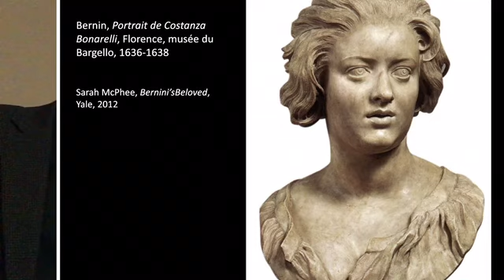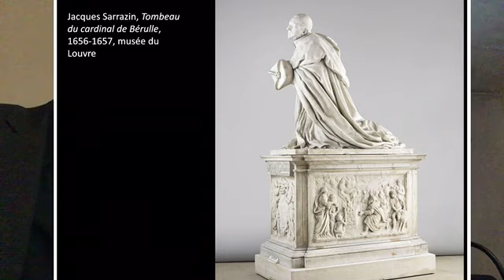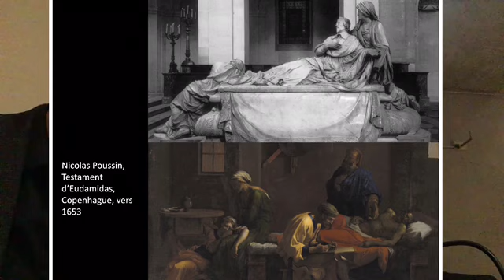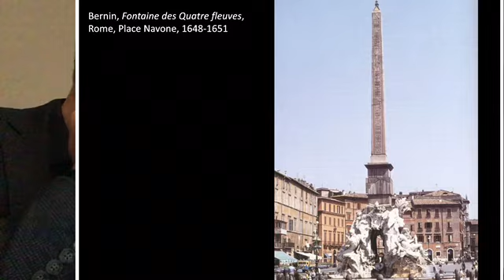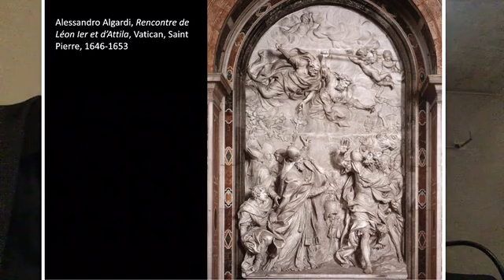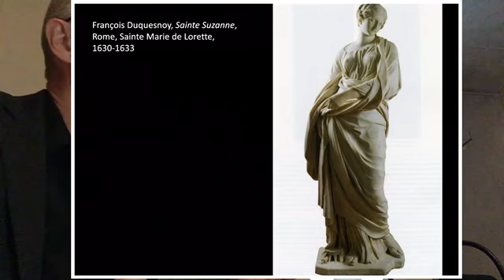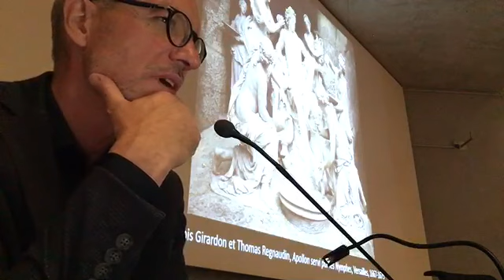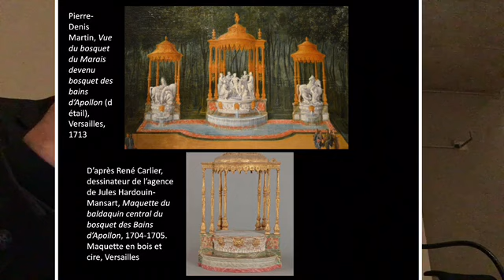Les arts en Europe au XVIIe s. #3 Bernin et la sculpture